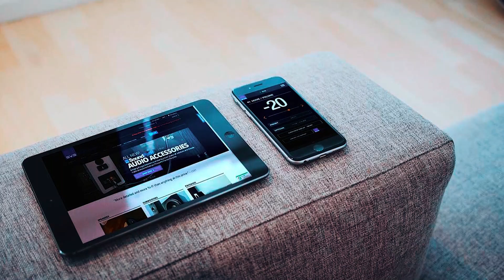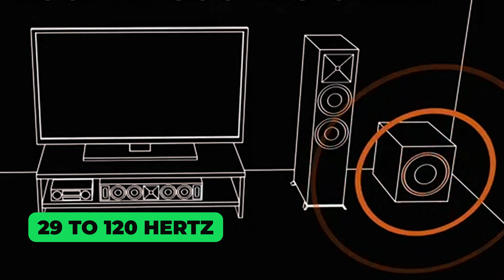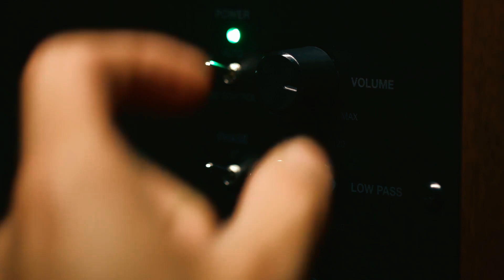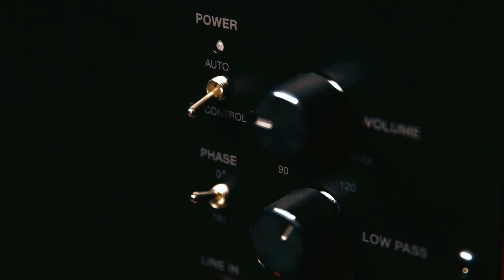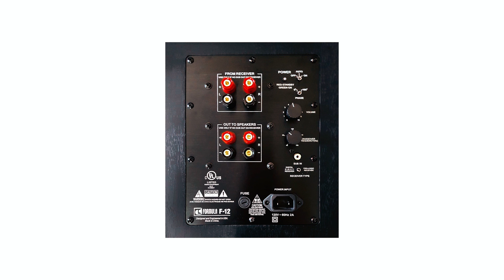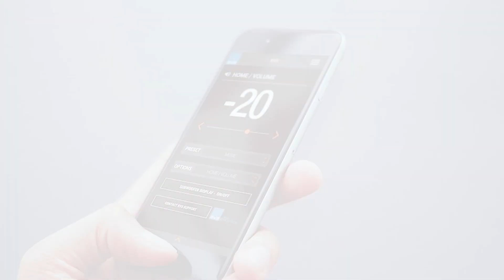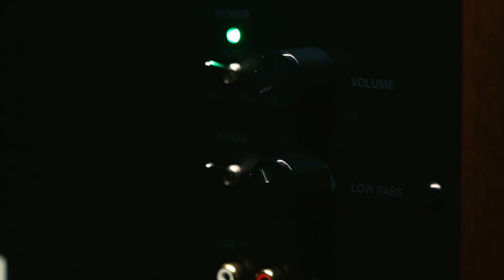Top 5 Best Subwoofers For Home in 2025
In This Subwoofers For Home Review Video, We Will show you 5 top rated Subwoofers For Home to buy in 2024.

►Purchase Link ✅

Jump To Section:
00:00 INTRODUCTION.

00:40➜ 1. KLIPSCH R-120SW SUBWOOFER
02:02 ➜ 2. POLK AUDIO AM7416-A SUBWOOFER
03:21 ➜ 3. SONY SACS9 SUBWOOFER
04:36 ➜ 4. BIC AMERICA F12 SUBWOOFER
05:48 ➜ 5. SVS SB-1000 PRO SUBWOOFER

07:00 OUTRO
Are you searching for the best Subwoofers For Home 2024?

If so, then you are in the right place for getting essential information on Subwoofers For Home 2024.

In this best quality Subwoofers For Home review video, we will show you top rated Subwoofers For Home to buy in 2024.

"All claims, guarantees, and product specifications are provided by the manufacturer or vendor. VdoWiki cannot be held responsible for these claims, guarantees or specifications"